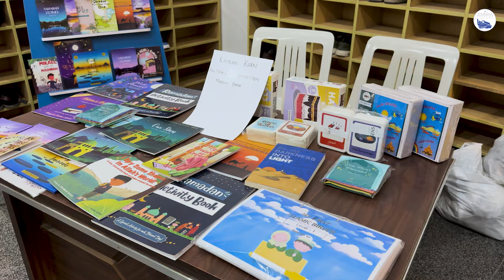Final Destination | Honouring the Departed